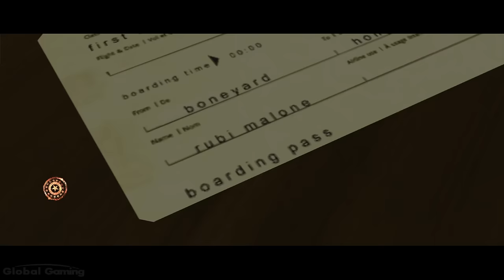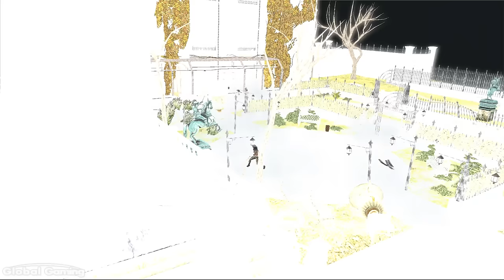Wet (video game) - FULL GAME walkthrough | Longplay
Wet is an action hack and slash video game developed by Artificial Mind & Movement and published by Bethesda Softworks in 2009. You play as a bounty hunter, Rubi, who ended in a messy situation after she was betrayed by one of her employers. Now full of remorse, she must fix her mistakes and find those behind this set up.
0:00:00 Chapter 1 Chinatown Downtown
0:18:10 Chapter 2 Vehicular Carnage
0:24:34 Chapter 3 Boneyard Workout
0:37:10 Chapter 4 You Dirty Rat
0:58:45 Chapter 5 Everybody Runs
1:15:30 Chapter 6 Falling for Kafka
1:22:23 Chapter 7 Uninvited Guest
1:43:00 Chapter 8 Breaking the Ice
2:01:51 Chapter 9 The Opera House
2:17:08 Chapter 10 Shock Therapy
2:23:46 Chapter 11 Road Rage
2:29:12 Chapter 12 Head-to-Head

Developer: Artificial Mind & Movement
Publisher: Bethesda Softworks
Platforms: PS3, X360
Release Date: 2009
Genre: Action, Hack and Slash

Wet full game, Wet video game, Wet trailer, Wet longplay, Wet full game movie, Wet ending, Wet gameplay walkthrough no commentary, Wet the video game, Wet bethesda game